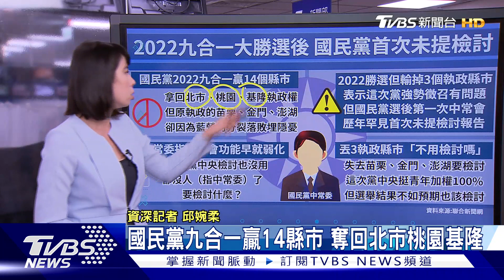2022九合一大勝選後 國民黨首次未提檢討【TVBS說新聞】20230109@TVBSNEWS01